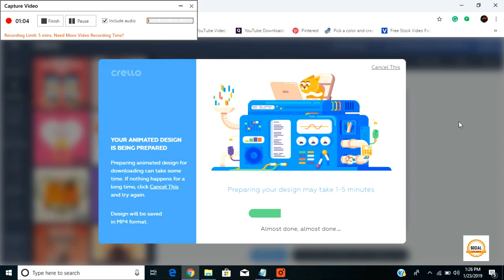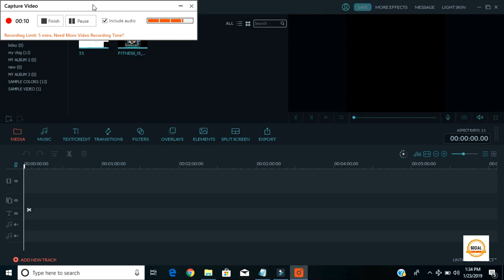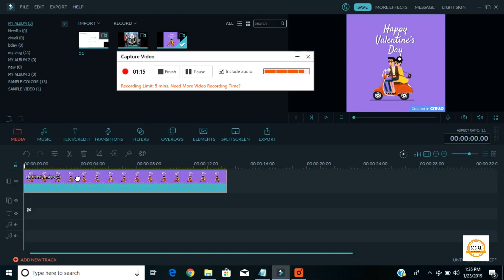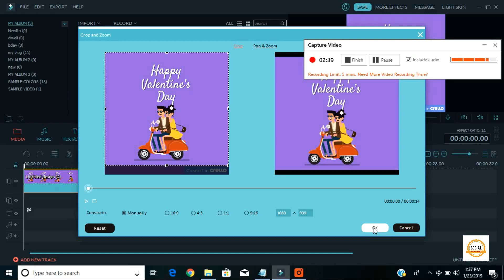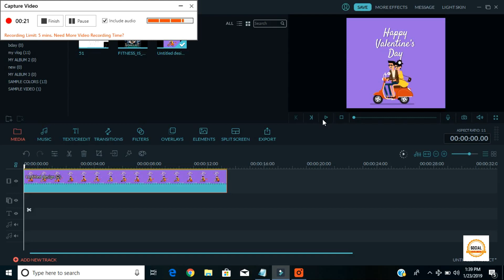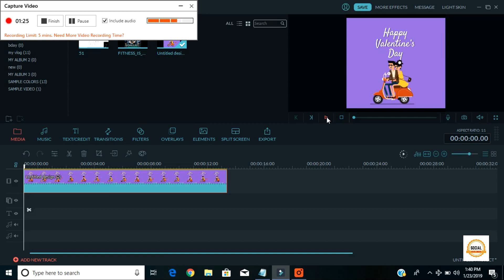How to remove the watermark in Crello Graphics I Crello Tutorial I (in malayalam)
How to remove the watermark in Crello
if you are Struggling to get rid of the watermark from the output,? Try this method and it will definitely help you.

Crello is a free graphic design editor that helps create images for social media, print and other web-based graphics. It contains 30 different formats and 10,000 free and ready-to-use templates for creating

Nowadays crello applied watermark in their videos, if you watch this video it might be very useful for you in future.